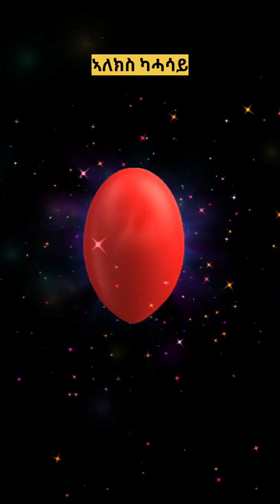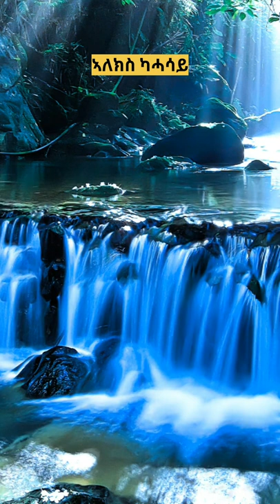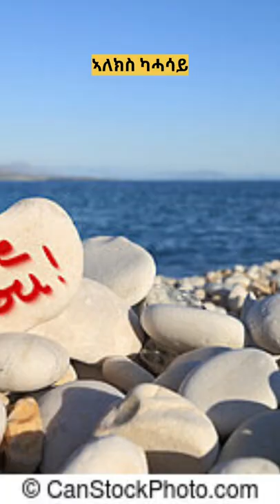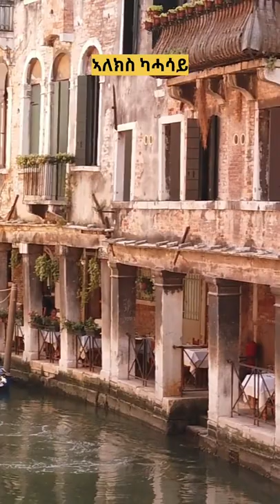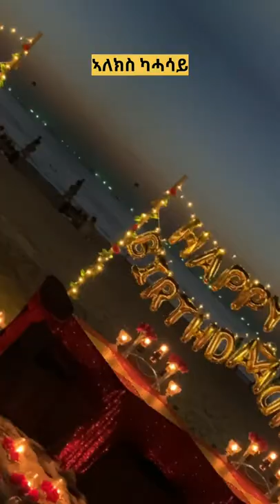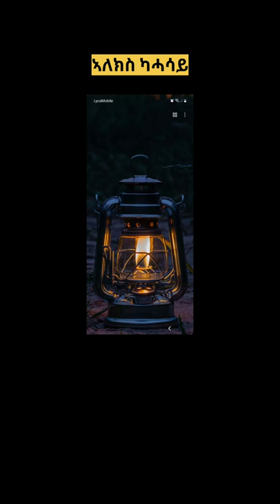🔵Eritrean Old music Alex Kahsay🔵